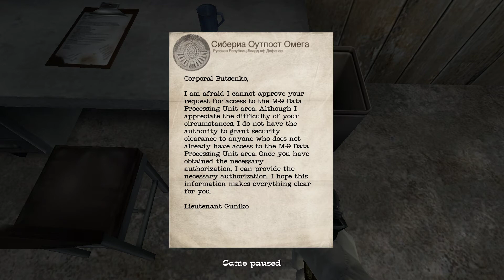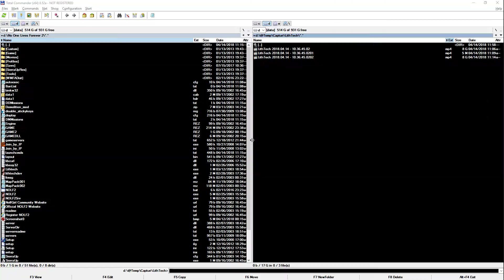NOLF 2 - Chapter 3: The Communications Tower